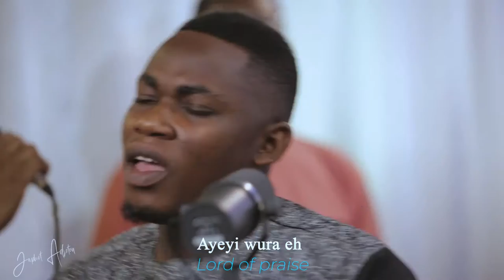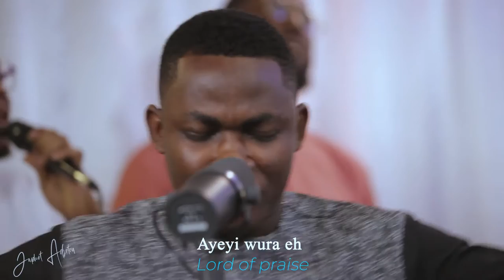Yi Na Ye - Japhet Adjetey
Give thanks to him and praise his name. For the Lord is good and his love endures forever; his faithfulness continues through all generations.

LYRICS
Ayeyi wura eh
(Lord of praise)
Bɛ gye W’ayeyi
(Come take your praise)
Ayeyi wura eh
(Lord of praise)

Yi Nayɛ 4x, daa
(Praise Him till eternity)

Aseda wura eh
(Lord of Thanksgiving)
Bɛ gye W’aseda
(Come take your thanks)
Aseda wura eh
(Lord of Thanksgiving)
Produced : Donald Nii Saye Gwaikolo(GwaiPro)
Video Production : Neema Digital
Keyboards : Donald Nii Saye Gwaikolo
Drums : Joshua Edem Artcher
Lead guitar : Simon Bowman
Additional guitars : Enoch Owuraku
Bass : Nathan Benjamin
BGVs : TEAM JAM